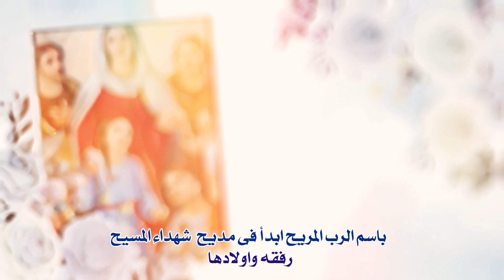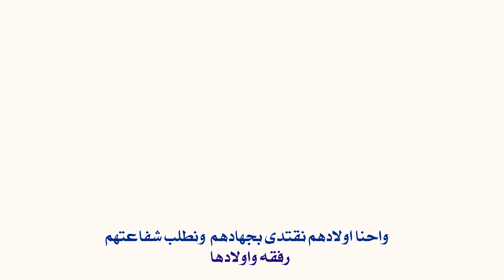باسم الرب المريح من البوم طوباكي يا ستي رفقة